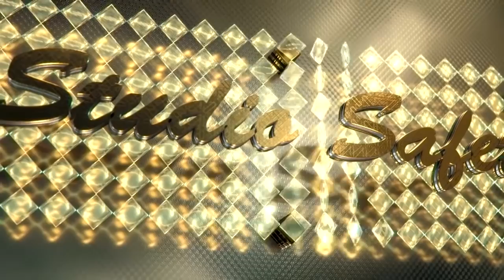STUDIO SAFET SABO & FAZILJE (RESTORAN 2)